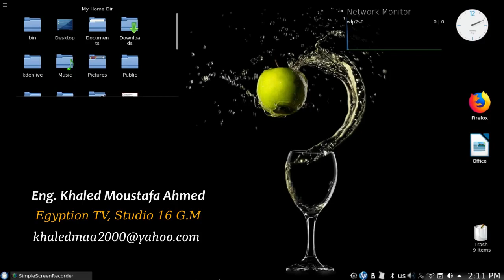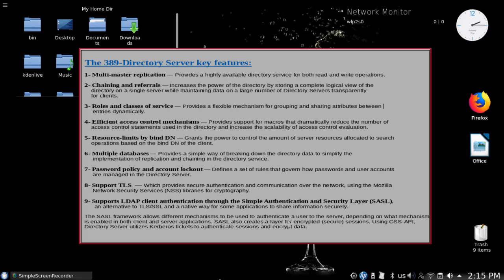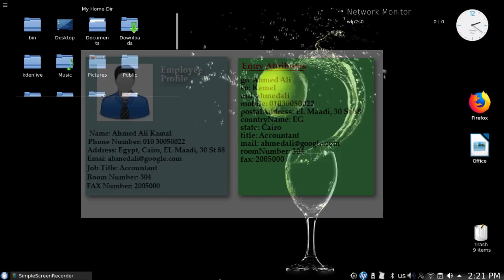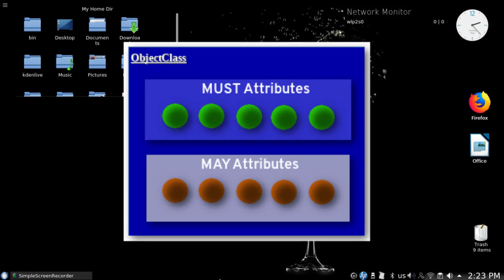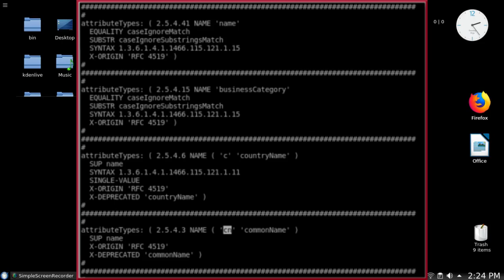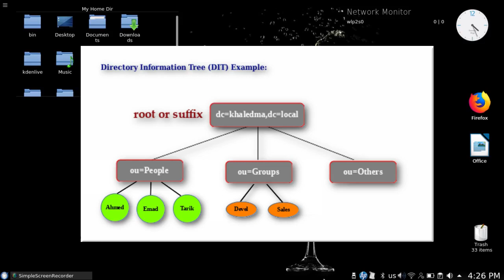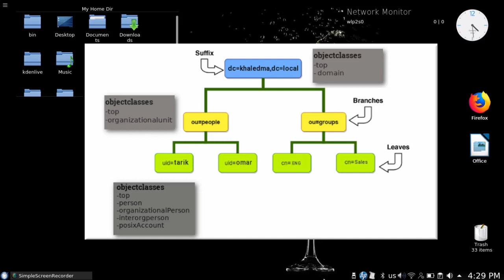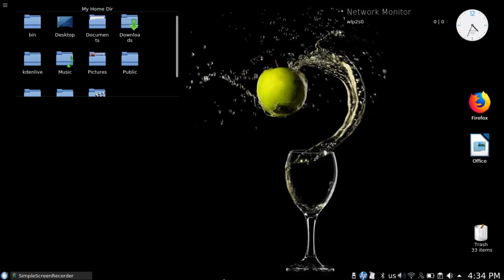Kerberizing NFSv4 Part V (Introduction to the 389 DS)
Introduction to the 389 DS,..since i am going to use it for securely managing users, groups, autofs,cups, and sudo in a kerberized linux network,..